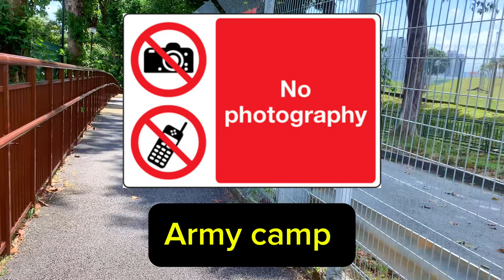EXPLORING | Choa Chu Kang park, Singapore| Best Singapore Park Walking 🥰😍🇸🇬🇱🇰❤️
Choa Chu Kang Park is a public park situated in the north-western part of Singapore within the residential town of Choa Chu Kang. Though not a large park, it offers various recreational facilities, including walking and jogging paths… … open spaces and shelters for picnics and relaxation…